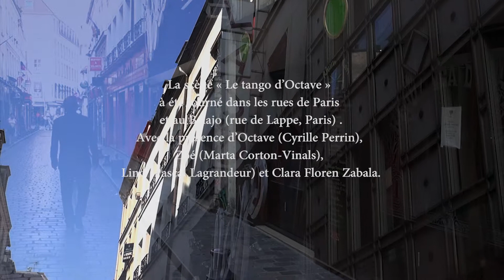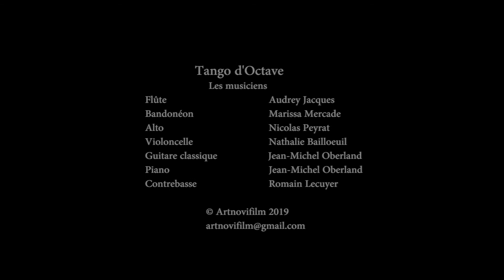LE TANGO D’OCTAVE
Musique Jean-Michel Oberland
Extrait du film « Le guide de Mr.Pilou » de Jean-Michel Oberland et Lili De Vooght.
Avec les danseurs Patrice Meissirel et Irene Moraglio.
La scène « Le tango d’Octave » à été tourné dans les rues de Paris et au Balajo (rue de Lappe, Paris) .
Avec la présence d’Octave (Cyrille Perrin), Zoé (Marta Corton-Vinals), Lino (Pascal Lagrandeur) et Clara Floren Zabala.

Les musiciens
Flûte classique          Audrey Jacques
Bandonéon           Marissa Mercade
Alto            Nicolas Peyrat
Violoncelle           Nathalie Bailloeuil
Guitare classique  Jean-Michel Oberland
Piano           Jean-Michel Oberland
Contrebasse           Romain Lecuyer